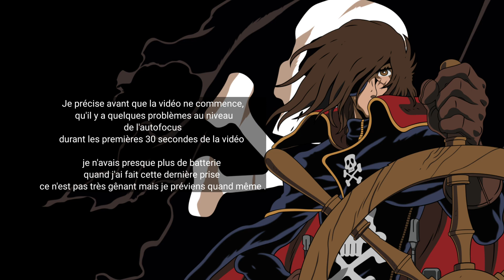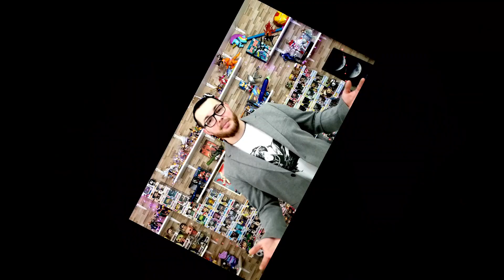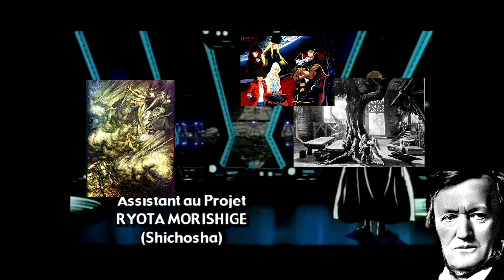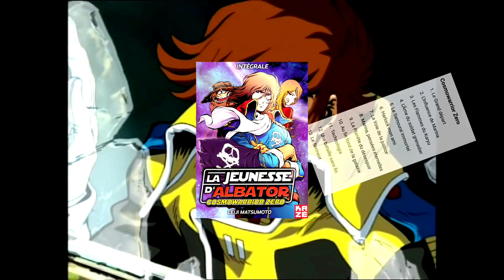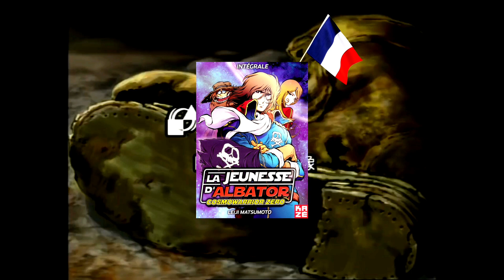☠ ALBATOR HARLOCK SAGA ET COSMOWARRIOR ZERO LA JEUNESSE D'ALBATOR (RÉSUMÉ DES SÉRIE) PARTIE 3/5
Si tu aimes mes vidéos, mes thèmes et t-shirt, soutiens moi en t’abonnant à la chaîne et en partagent mes vidéos !

0:00 Intro
1:33 Harlock Saga
8:26 COSMOWARRIOR ZERO ! ''la jeunesse d'albator...''

Et encore plein d'autre choses à découvrir !